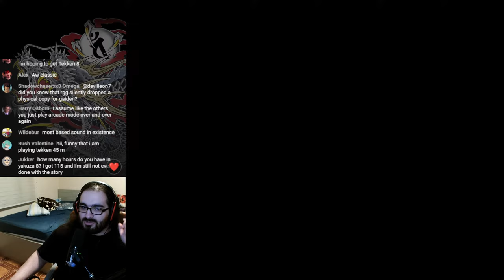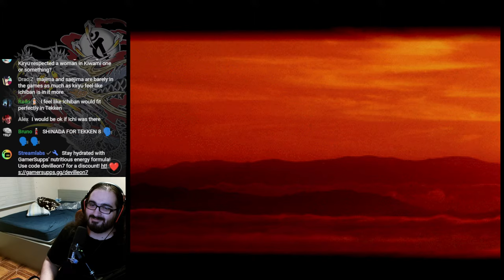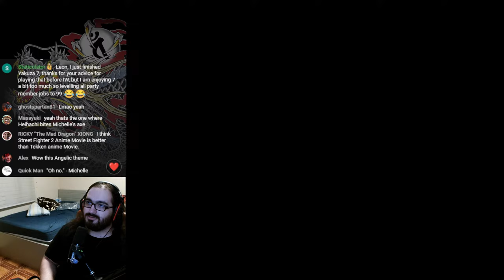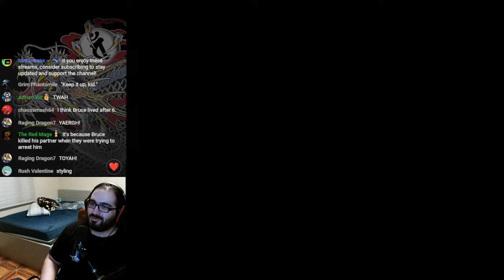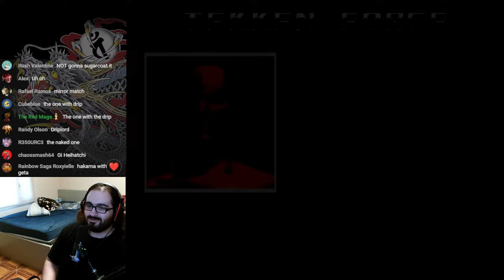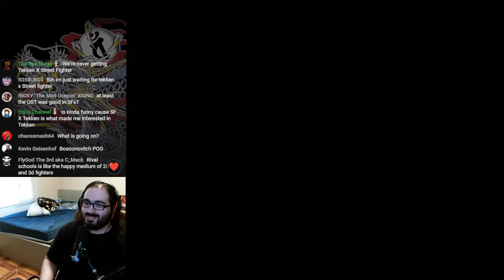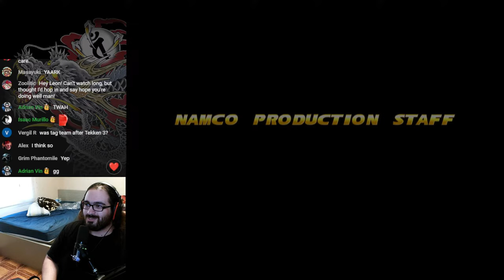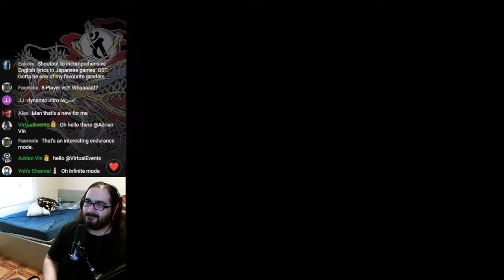Doing Some Classic Tekken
Trying to unlock characters!